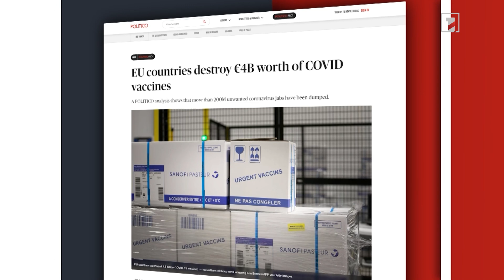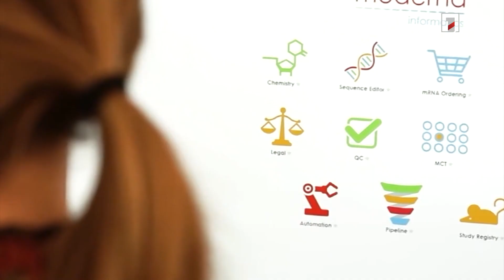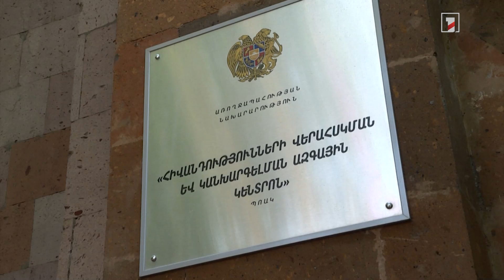Կորոնավարակի պատվաստանյութի 928 հազար դեղաչափ խոտանվել է